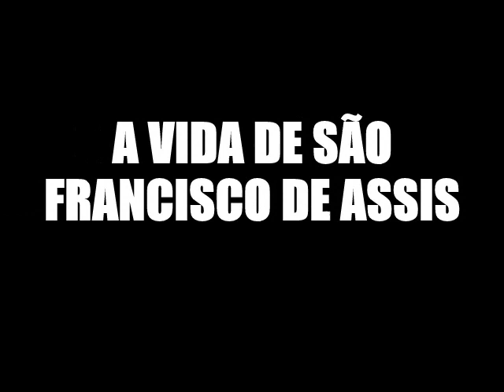Vida de São Francisco de Assis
A Vida de São Francisco, grande defensor da Igreja e dos pobres, foi uma vida de um piedoso e penitente servo de Deus. Assista, compartilhe e Siga nosso Canal.